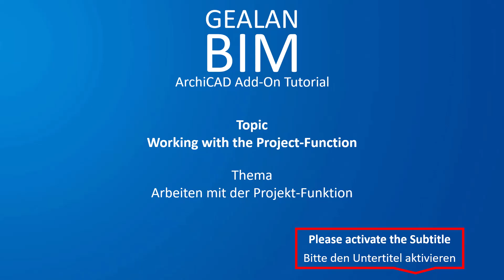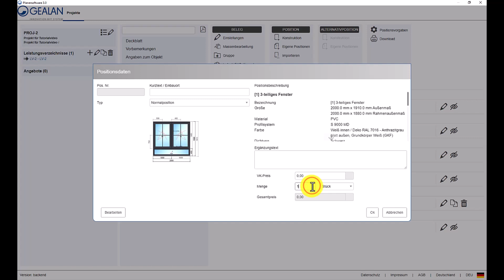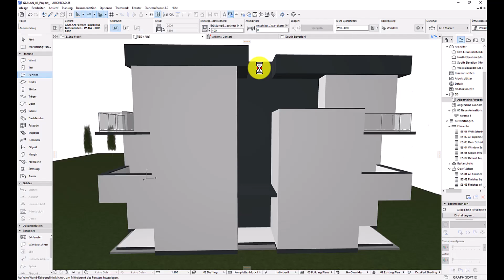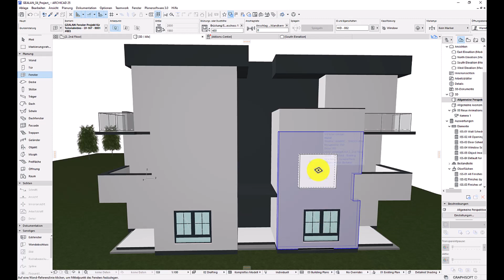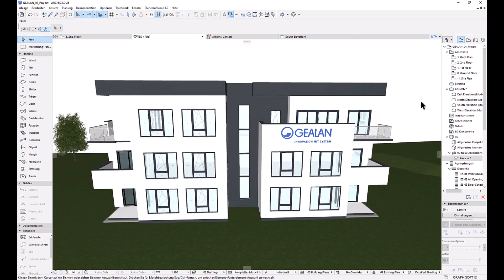GEALAN BIM windows and doors for ArchiCAD - Part 3 | Working with the Project-Function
The multiple gold award winning BIM solution from GEALAN offers you a complete solution in the field of BIM-windows and BIM-doors. With the ArchiCAD Add-On you are able to generate any imaginable element and load it easily into your ArchiCAD project. Using the ArchiCAD Add-On is for Architects/Designer for free. You will be supported in the simple operation by numerous videos, instructions and the in-house BIM department, which will be happy to answer your questions and suggestions.

The ArchiCAD Add-On automatically creates libary-parts in ArchiCAD (GDL-objects) for all windows and doors. For example Standard windows, Corner windows, Front doors, Balcony doors, Lift and slide doors and much more.

Advantages with the ArchiCAD Add-On:
- Easy creation of ArchiCAD libary-parts (GDL-objects) for all windows and doors
- High quality BIM-models with 2D sectional drawings
- Various levels of detail (LOD) for 2D and 3D view
- Representation of sills, handles and opening lines
- Alphanumeric data for BIM models
- Automatic calculation of the U-value for windows and doors
- Small data size of the BIM models
- Various parameters to insert the window and door perfectly in the wall
- Project function with project exchange
- Automatic creation of the specifications of performace characteristics